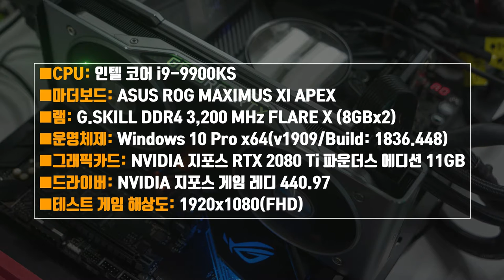INTEL i9-9900KS 시네벤치 R15 멀티 (vs. AMD RYZEN 3900X)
숙성된 14nm의 장인! Intel의 새로운 9세대 CPU. Core i9-9900KS가 공개되었습니다. 과연 경쟁사인 AMD RYZEN 3900X와 어떤 차이를 보여 줄 수 있을지! 퀘이사존 영상으로 확인해 보시죠!

[ 시네벤치 R15 멀티 ]
Core i9-9900KS vs. RYZEN 3900X